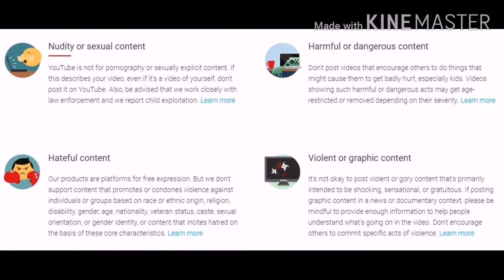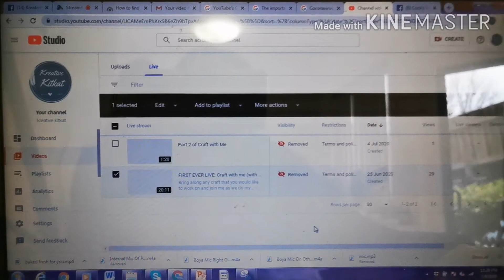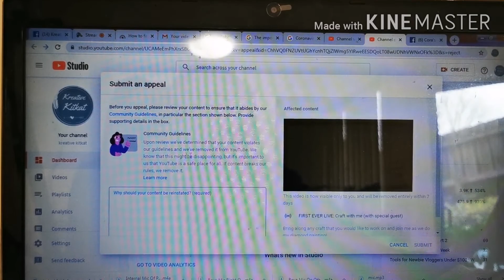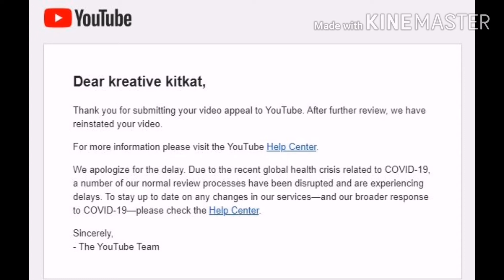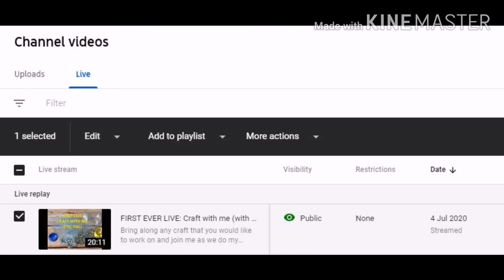How to Successfully Appeal Your Youtube Violation of Community Guidelines for Newbie Vloggers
How to Successfully Appeal Your Youtube Violation of Community Guidelines | How I Appealed the Youtue Violation of Community Guidelines | Tutorial to Get Your Videos Reinstated

While I was in the middle of my very first Craft with Me Livestream, the video was suddenly removed by Youtube 20 minutes into the video. I received an auto email subsequently to say that I had inappropriate content and it was agains Youtube's Community Guideline. Here is a short video tutorial on how to quickly have your video reinstate.

Below is the link to the Livestream that was removed by Youtube.